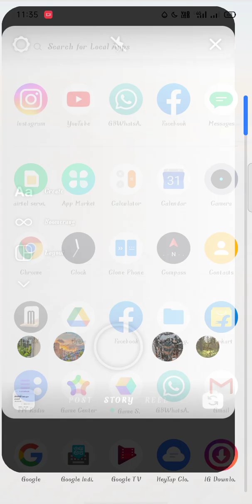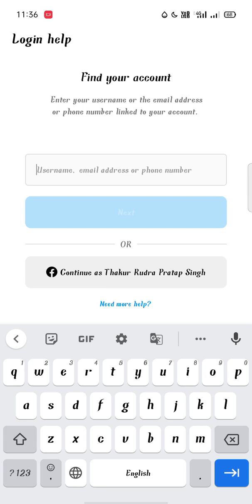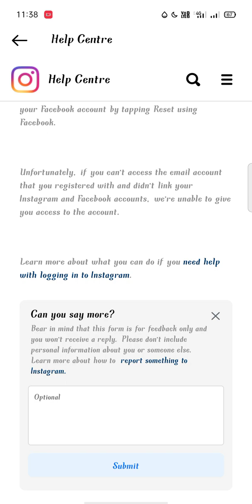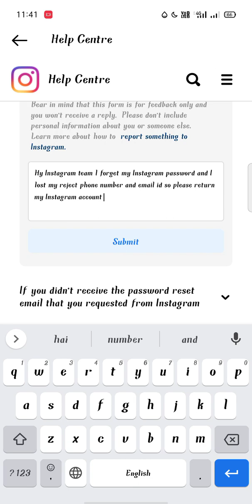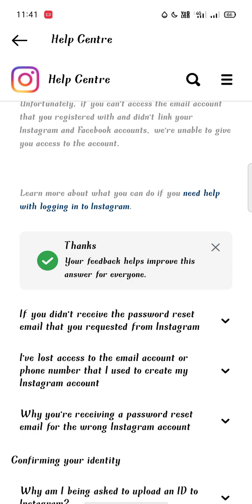Instagram account password recover kaise kare without OTP and Gmail accoun#viral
apko ye comment karni hai